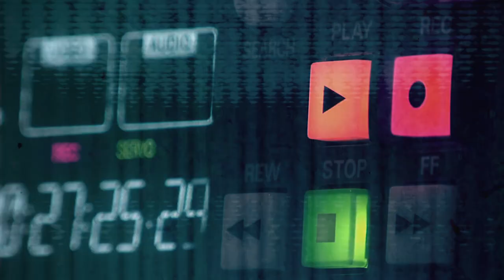STOLACE | RELAY STATION feat. AUTORHYTHM & Last Days // global ambient music [3.20]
The STOLACE | RELAY STATION feat. AUTORHYTHM & Last Days
Episode 3.20  //  March 19, 2023

In this episode of The STOLACE | RELAY STATION, Sweden’s AUTORHYTHM defies convention by pushing the limits and capabilities and bringing them back to a golden era of innovation, and Scotland’s post-rock ambient act Last Days takes us through the pages of history and naive innovation of Britain’s Windscale nuclear power plant.

Tune in for the live video premiere at stolace.com, Sunday March 19th at 8pm CST / 200 UTC.

[0:02:03] “Timetable” by Roe from “In Vitro I”
[0:07:06] “Lost Caress” by Rapoon from “Disappeared”
[0:10:56] “Discovered Endstate Always” by M. Geddes Gengras from “Expressed, I Noticed Silence”
[0:17:51] “Oxytocin” by AUTORHYTHM from “Synapse/Oxytocin”
[0:22:38] “Flow” by Piotr Janeczek from “Ambient and Cinematic Soundscapes”
[0:27:26] “Alma” by Juan Sánchez from “Rebirth”
[0:31:13] “After You Left Us” by Jesus in Japan from “Traces”
[0:40:43] “Free Energy” by Last Days from “Windscale”
[0:44:02] “Fern” by Arovane from “Sinter”
[0:47:57] “With Translucency” by D*Time from “With Translucency”
[0:54:32] “The Faces of the Departed” by Stolace from “Into the Nebula, Vol 1”

All music by our guest artists have been played with express written permission.

The STOLACE | RELAY STATION is a weekly ambient music radio program produced by Michael Tangen and features ambient, atmospheric, and neoclassical music from STOLACE and other ambient artists from around the world.